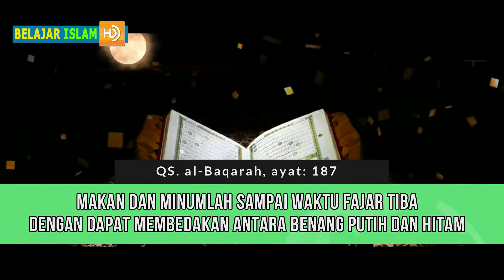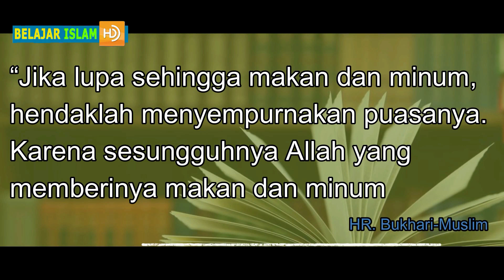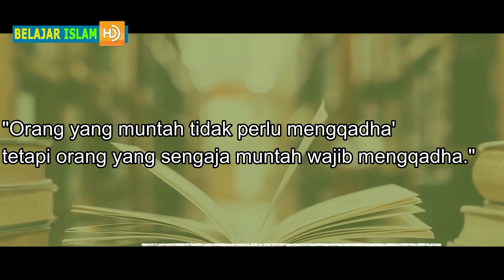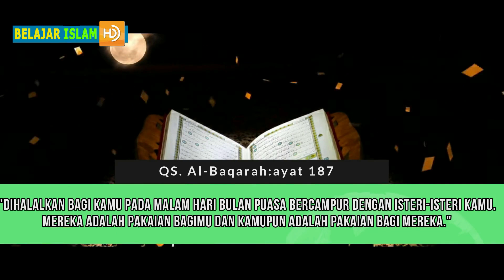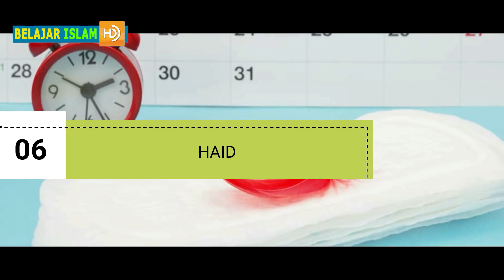HATI -HATI.! KEBIASAAN INI BISA MEMBATALKAN PUASA WAJIB DI BULAN RAMADHAN